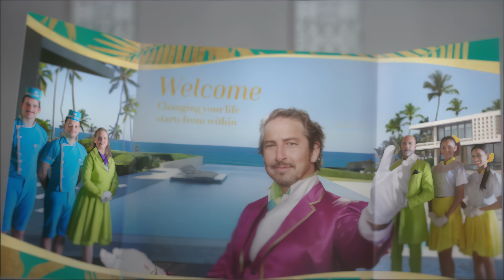Shania Twain - Life's about to get good ( Official Video 4K | 60 fps )